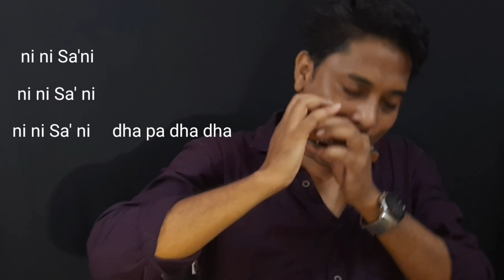manike mage hithe| Yohani | harmonica | with notation | Asish Sarkar